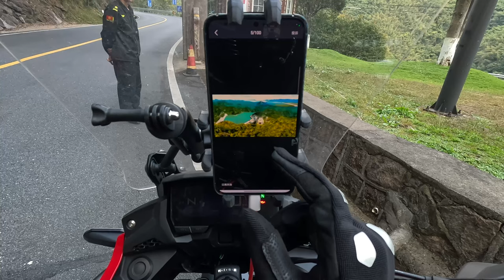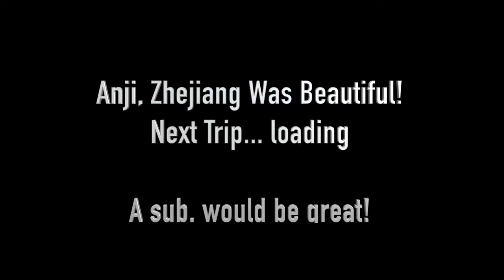How My Honda CB500X Trip To Anji, Zhejiang Province In China Ended!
There was a bit of disappointment on my return trip from Anji. However, there were some amazing scenery to see in the midst of the disappointment. Take a look at these breath-taking scenes.